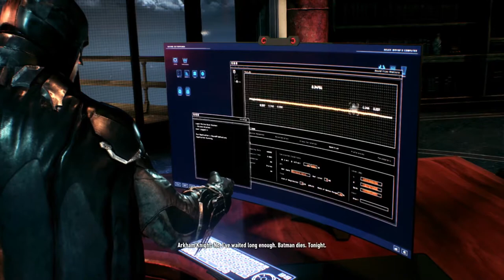Batman Arkham Knight Walkthrough Gameplay in 2020 Part 3